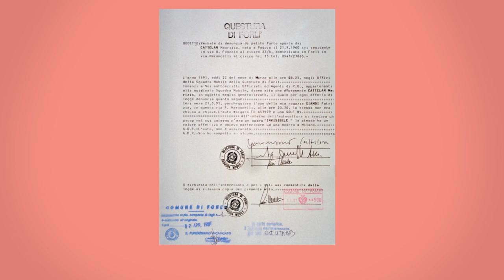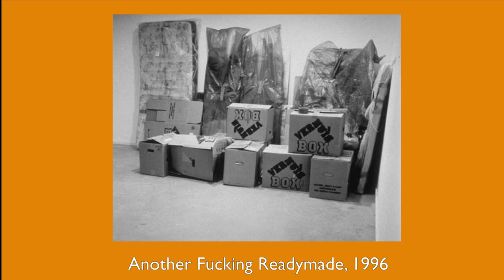'Maurizio Cattelan: Be Right Back' animation snippets: TORNO SUBITO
Superdoodle have created some animation snippets for the feature documentary 'Maurizio Cattelan: Be Right Back' by film director Maura Axelrod.

This clip is named ‘Torno Subito’.

One of the most provocative and elusive figures in contemporary art, Cattelan catapulted to worldwide notoriety in 1999 by The Ninth Hour, a sculpture of Pope John Paul II toppled by a meteorite. His work has bordered on criminal activity (breaking into a gallery and stealing another artist's work) and regularly defies good taste - ‘Him’ features Hitler in prayer and sold for a whopping £12,000,000. Building his career on evasion, trickery and subversion, Cattelan is perhaps not the most reliable of interviewees, but ex-girlfriends, family members, collectors and dealers build a compelling and intimate portrait of an enigmatic figure. New York based director Maura Axelrod's equally playful profile leaves no stone unturned in trying to answer the question: who is Maurizio Cattelan?

Film direction: Maura Axelrod
Animation direction: Katy Davis
Animation: Kim Alexander and Katy Davis